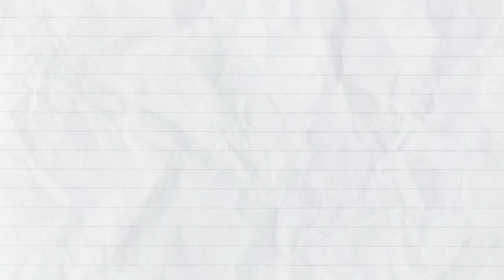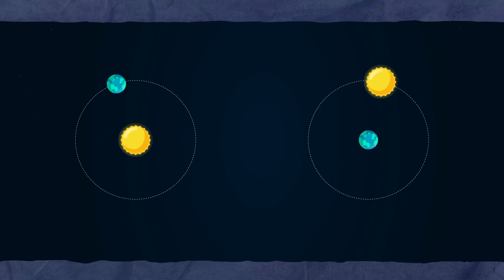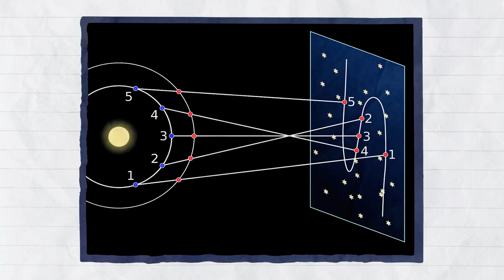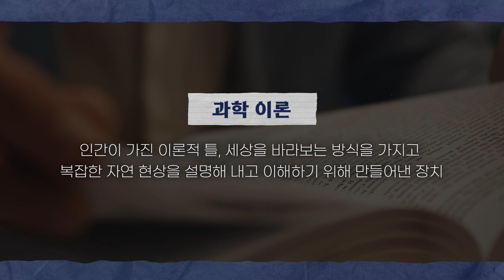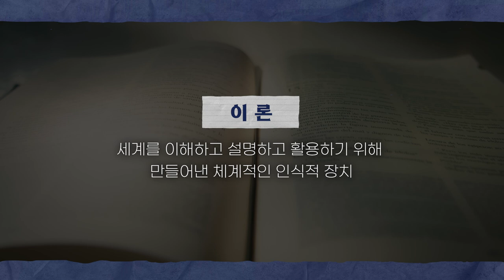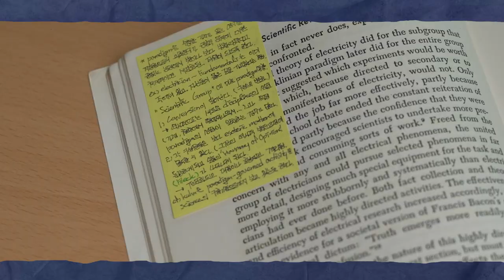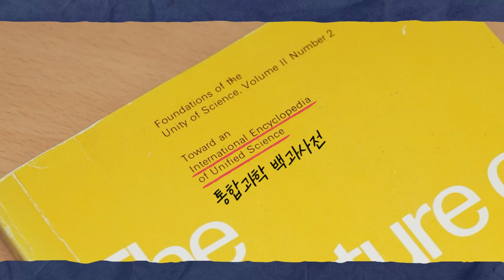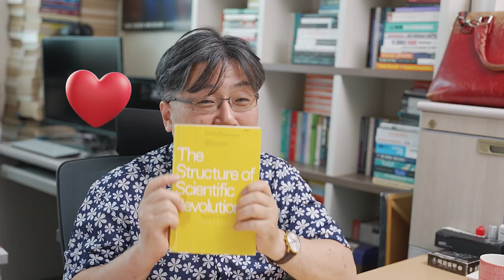[Q&A] '상대성 이론' 6강 Q&A_by 이상욱 ｜ 2023 봄 카오스강연 '상대성 이론'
🔸2023 봄 카오스강연 '상대성 이론' Q&A 2번째🔸
🔹연사 | 이상욱(한양대학교 철학과 교수)

📌 목차

00:00 시작
00:17 우주에 아무것도 없고 블랙홀에만 속박되어 공전운동을 하고 있다면, 우리는 지구가 공전하는지 아닌지 알 수 있을까요?
04:42 교수님이 본 SF영화 중에 가장 그럴듯한 시간 여행 방법은 무엇이었나요?
10:48 상대성 이론과 양자역학은 꼭 통합되어야 하나요?
21:00 좋아하는 책 한 권 소개해 주세요

💫2023 봄 카오스강연 '상대성 이론' Q&A 1~3강 질문 당첨자 발표💫

Sm Kang
김김김
Hhn

당첨되신 분들은 아래 링크로 수령 주소(연락처)를 공유해 주세요.
2023년 7월 28일(금)까지 작성해주세요. ✏️

🎁 선물 안내 🎁
- 질문 1회 당첨자 : [과학동아x모트모트] 과학덕후용 문구세트 2탄 1권
- 질문 2회 이상 당첨자 : [과학동아x모트모트] 과학덕후용 문구세트 2탄 1권 + 과학 책 1권

선물은 8월 초 일괄 배송될 예정입니다. ( •̀ ω •́ )📦